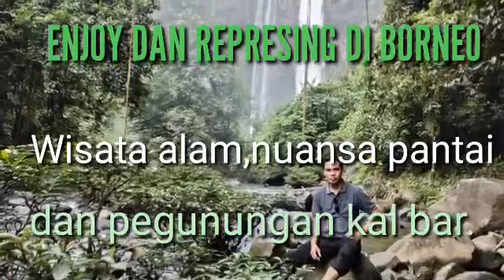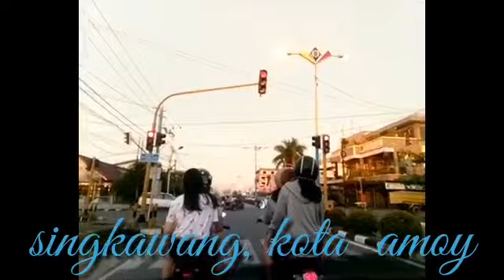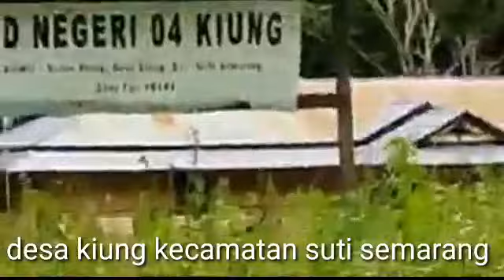WISATA ALAM NUANSA PANTAI DAN PEGUNUNGAN DI PULAU BORNEO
enjoy dan refresing di Borneo Kalbar.
lagu jadilah diri sendiri dan lainnya diambil dari creatif commons.ditengah kesibukan kita bekerja luangkanlah sedikit waktu untuk represing biar tidak stres dalam menjalani sebuah pekerjaan.
kami tunggu juga saran dan kritikannya.semoga bermanfaat.